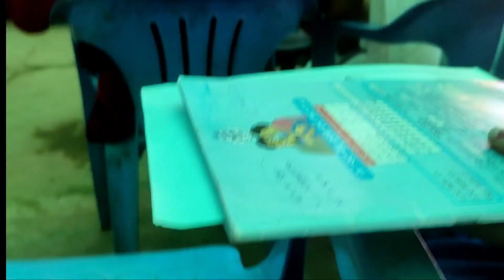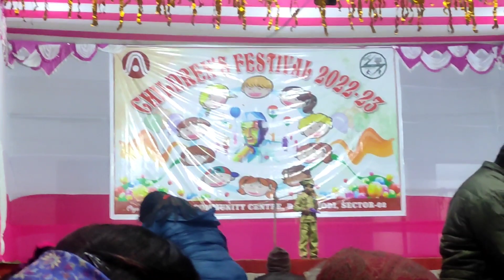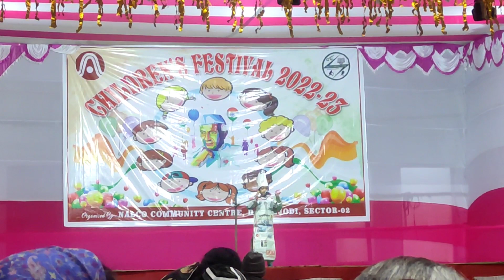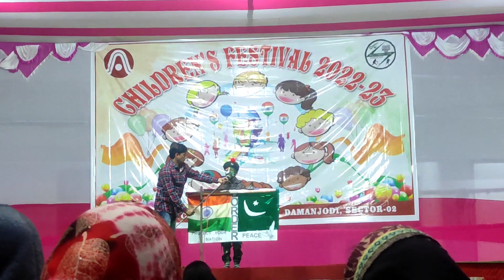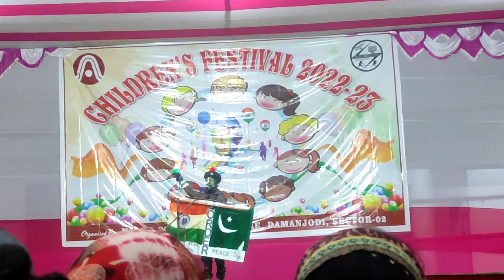Baby show 2022 Nalco DAMANJODI